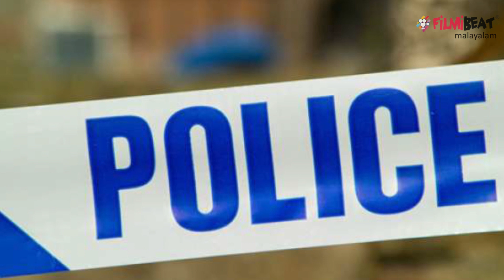കള്ളനോട്ട് കേസില്‍ പിടിയിലായത് പ്രേക്ഷകരുടെ പ്രിയപ്പെട്ട Actress? | filmibeat Malayalam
പ്രേക്ഷകര്‍ക്ക് സുപരിചിതയായ മിനിസ്‌ക്രീന്‍ താരവുമായി ബന്ധപ്പെട്ട് പ്രചരിക്കുന്ന വാര്‍ത്തയില്‍ വാസ്തവമുണ്ടോയെന്നറിയാനായി കാത്തിരിക്കുകയാണ് എല്ലാവരും. തങ്ങളുടെ മേഖലയ്ക്കപ്പുറത്ത് നിന്ന് നടത്തുന്ന കാര്യങ്ങള്‍ മാധ്യമശ്രദ്ധ നേടാറുണ്ട്. മിനിസ്‌ക്രീന്‍ താരവുമായി ബന്ധപ്പെട്ട് അത്ര ശുഭകരമായ കാര്യമല്ല ഇപ്പോള്‍ പ്രചരിക്കുന്നത്.